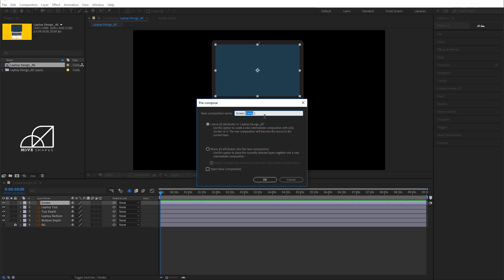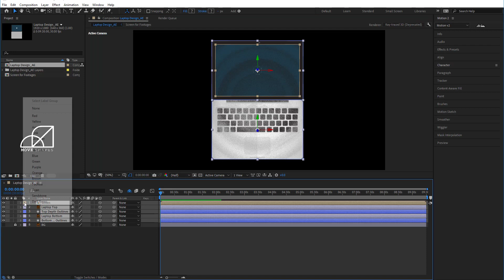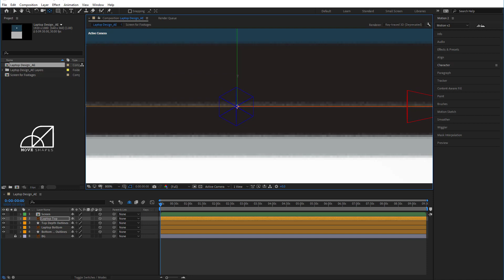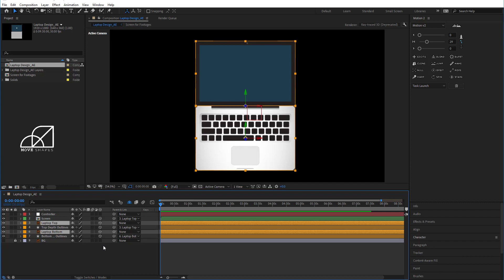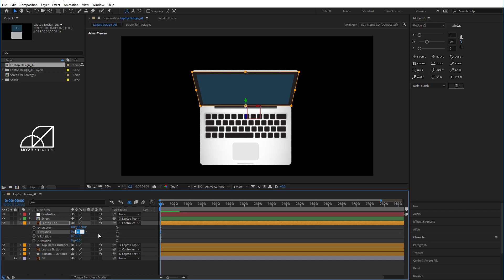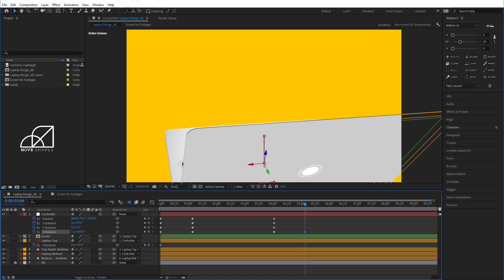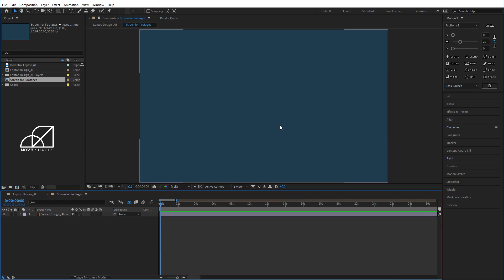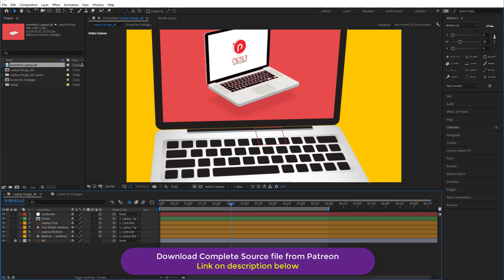Create 3D Laptop Animation in After Effects - After Effects Tutorial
Morning Station by Tokyo Music Walker